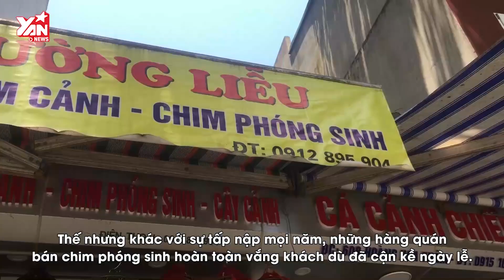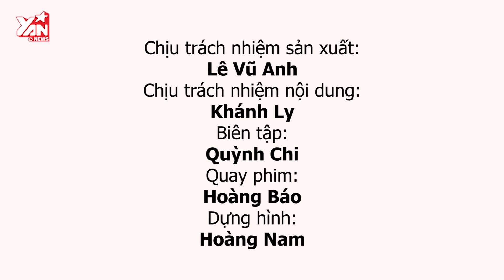Chim Phóng Sanh Ế Khách Trong Mùa Lễ Vu Lan | Sài Gòn Kể Nghe Chơi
Hãy theo dõi Yan trên:
✔️Youtube Yan News :